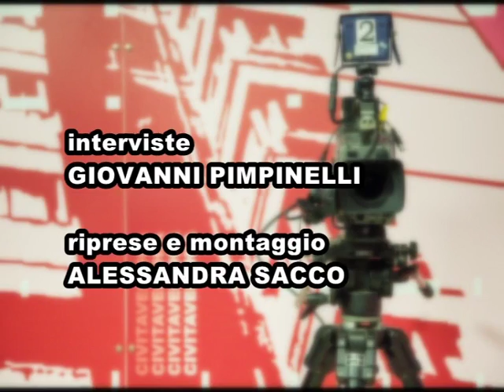Trc Speciale: giovani portuali alla riscossa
Speciale dedicato alla Juniores della Cpc di calcio a 5, che inizia gli allenamenti in vista della prossima stagione.